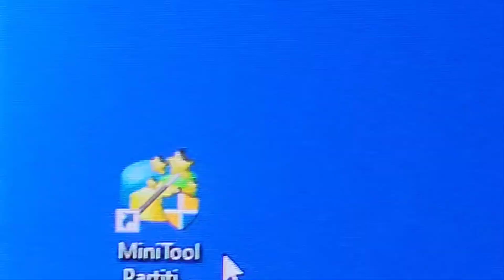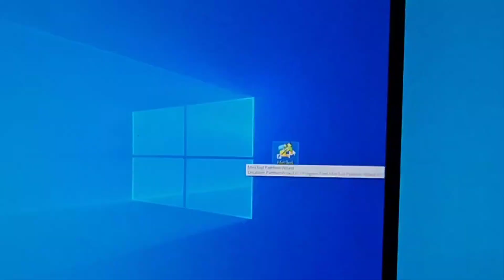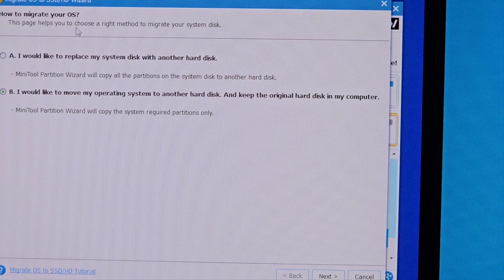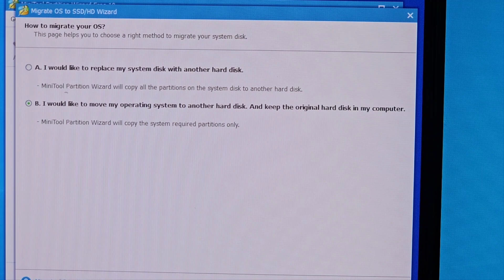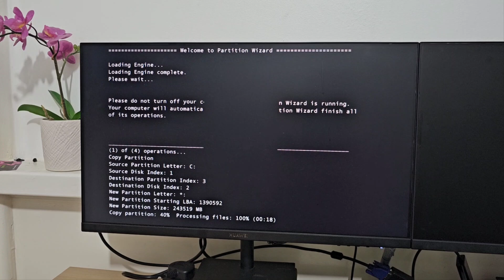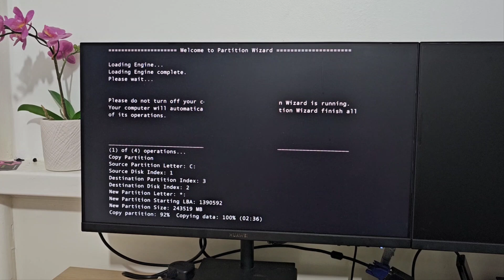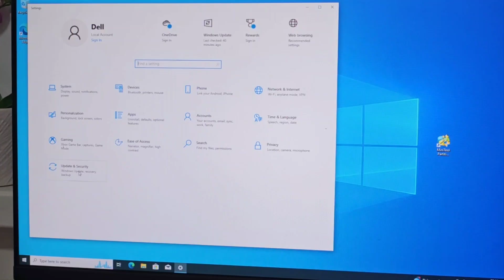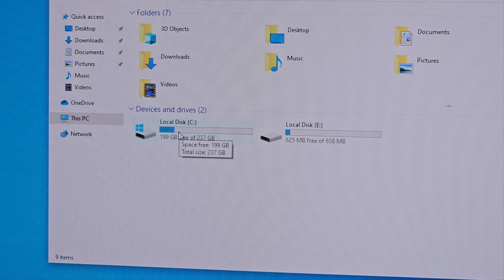Clone Windows 10 or 11 OS Onto SSDs. Easy Windows Transfer for SSD Upgrade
A tutorial on how yo transfer your Windows 10 or Windows 11 into new hard drive or System.

Very easy OS cloning.